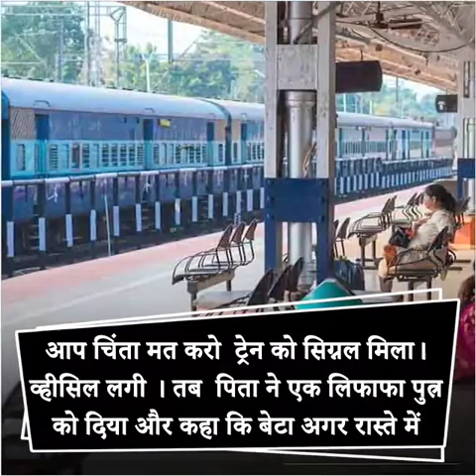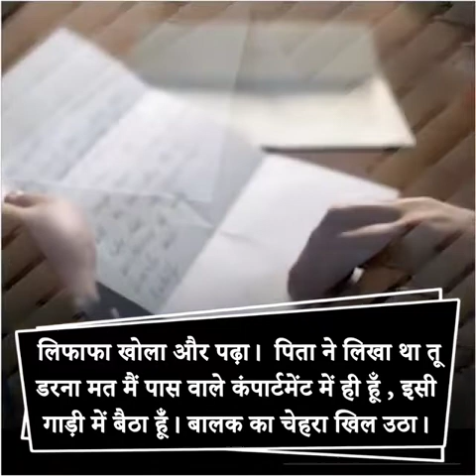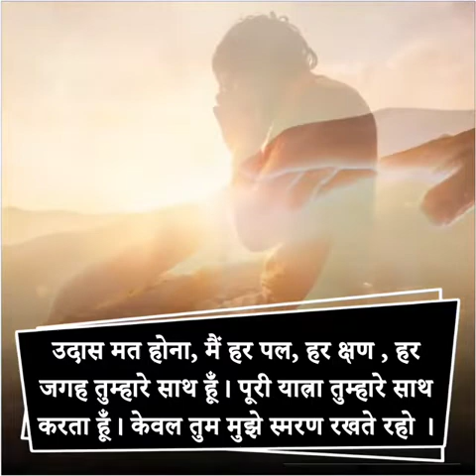MAAHASHUSS KARE USS PARMATAMA KO JISS KE BINA EAK PATA V HILTA NAHEE HE.. heart touching story..